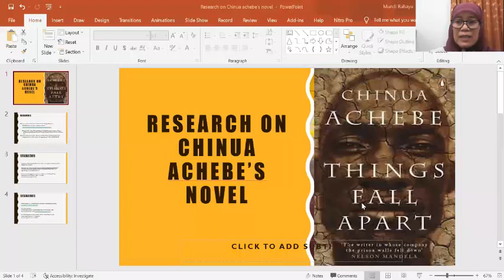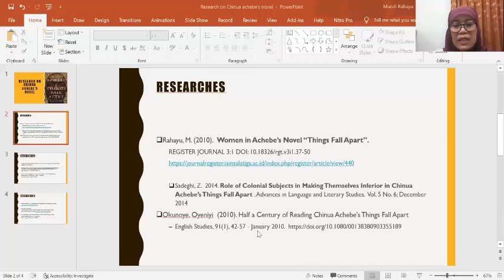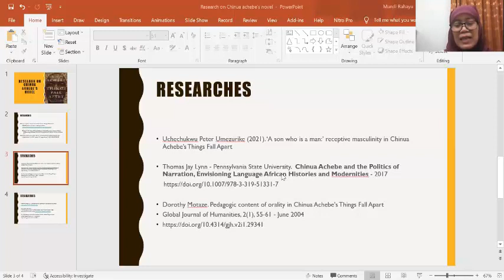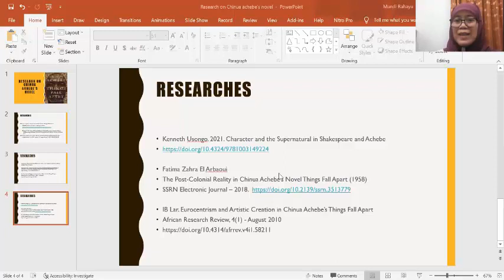Research on Things Fall Apart - Chinua Achebe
Cari ide untuk skripsi Sastra Inggris? Simak sampai habis, ya.
Bagaimana cara meneliti sastra postcolonial? Chinua Achebe - Things Fall Apart